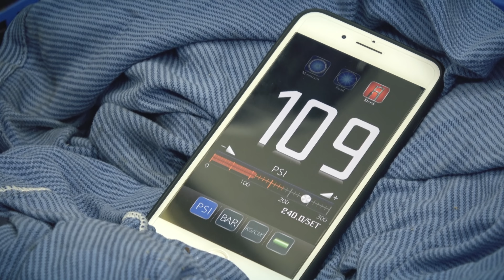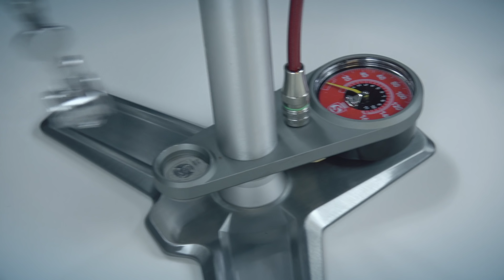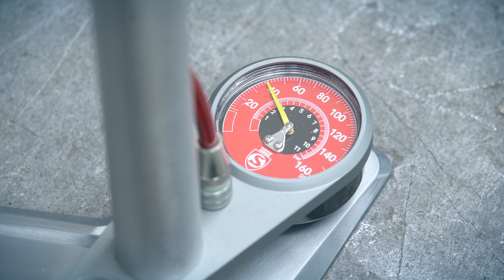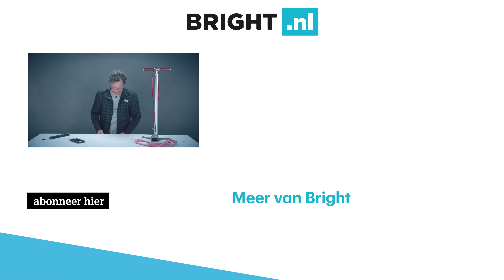Getest: slimme fietspompen. "Zoveel?! De prijs is schrikbarend hoog."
Fiets- en motorfanaat David test een slimme fietspomp van Silca, waarmee je met een app de druk meet. En een luxe pomp die maar liefst 450 euro kost. Zoveel?! Wat krijg je daarvoor? Binnenkort testen we slimme fietsnavigatie.